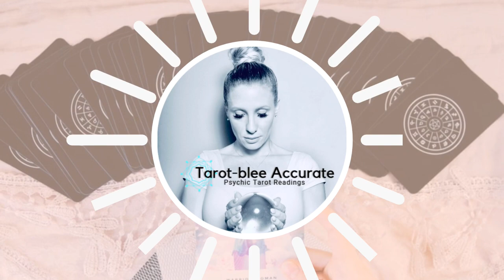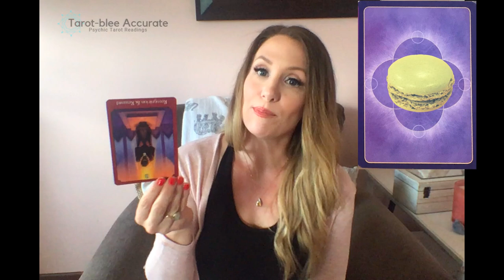Pick-a-Card Tarot Reading - National Macaron Day 2020 - Will You Get a Message as Sweet as Macarons?